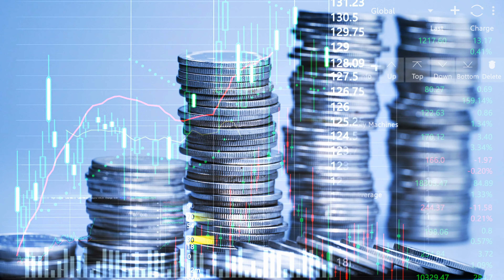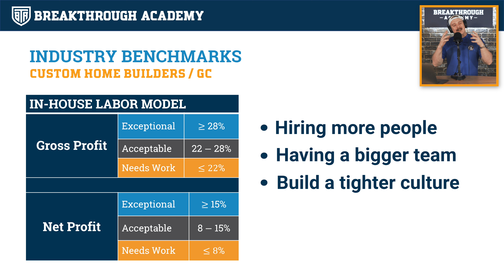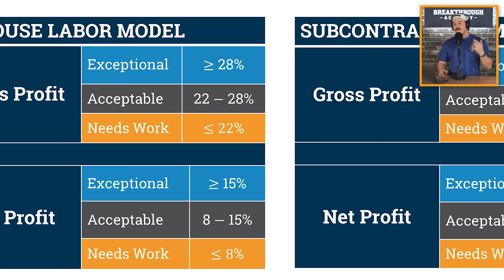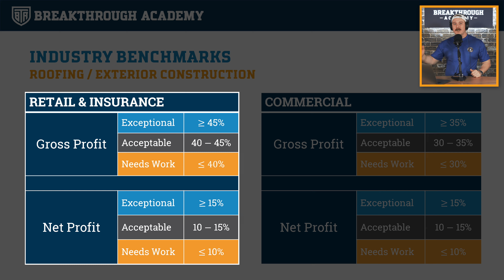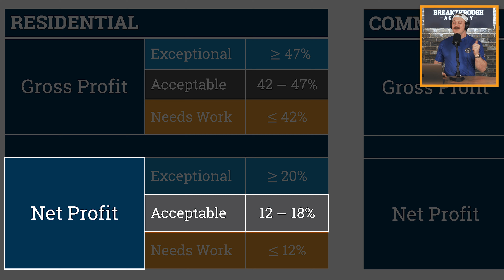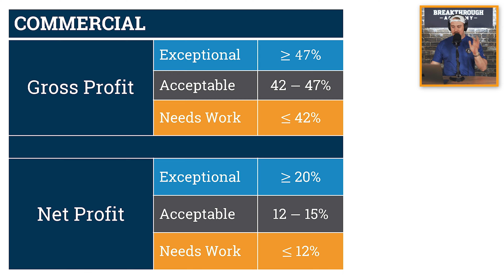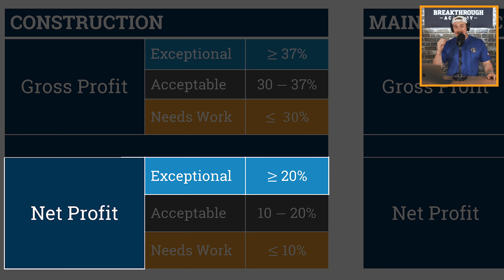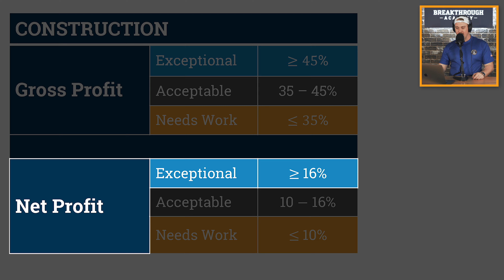What Should My Profit Margins Even Be?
You can track your financials as much as you want (and you should,) but if you don't know what your profit margins ought to be it's hard to tell if you're winning or losing!

How do you know whether yours are good, bad or average? Without a benchmark, the numbers you track are basically meaningless.

So...what SHOULD your profit margins be?

Benji from Breakthrough Academy is here to give you a crash course in profitability, specifically for construction, trades, and home services.

Download our Budget Quick Tool to start getting clear on your numbers

00:00 - Intro
03:11 - Remodellers & Renovators
04:02 - Custom Home Builders
06:00 - Roofing & Exterior Construction
08:13 - Painting
10:03 - Landscaping
11:57 - Plumbing & Electrical